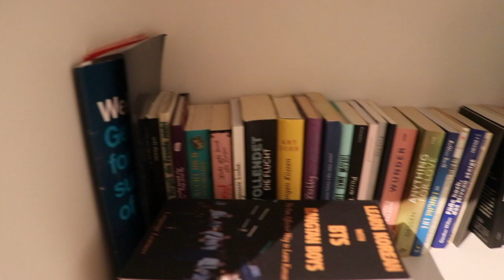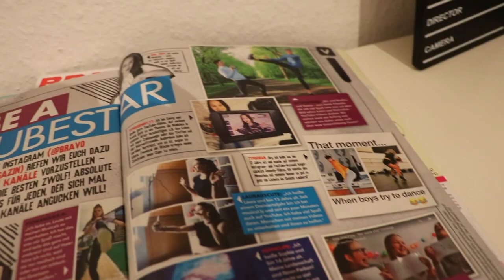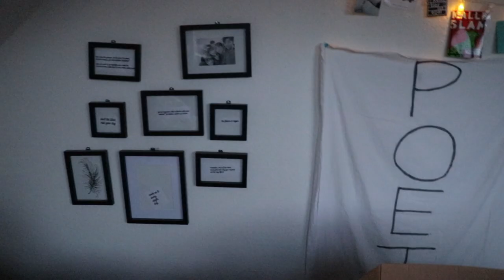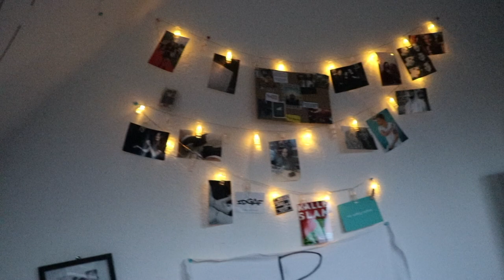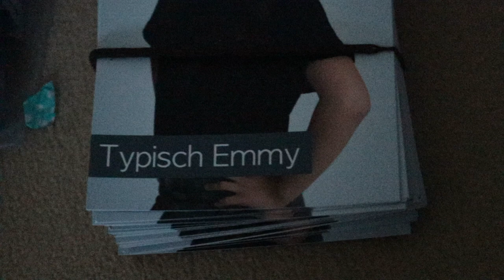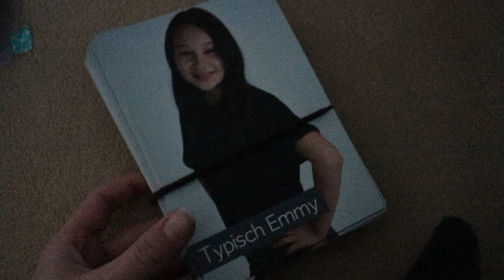MINIMALIST IN 5 TAGEN | ich miste mein gesamtes zimmer aus | minimalismus challenge 2020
in diesem video zeig ich euch meine reise zu dem minimalistischen zimmer, in dem ich jetzt lebe. es war viel Arbeit, alles auszusortieren, auszumisten und wegzugeben, aber es hat sich definitiv gelohnt. minimalismus heißt für mich, nur noch das zu besitzen, was man braucht, oder was einen emotionalen hintergrund hat. früher war ich total maßlos und hatte so viele unnötige dinge, deswegen bin ich umso glücklicher, minimalistisch zu leben.
wie ist das bei dir? schreibs mir in die kommentare!🌻

about me:
ich interessiere mich für:
poetry slam, veganismus, mental health, mindset, selbstverwirklichung, persöhnlichkeitsentwicklung, minimalismus, organisation und produktivität.

have fun!

xx emmy